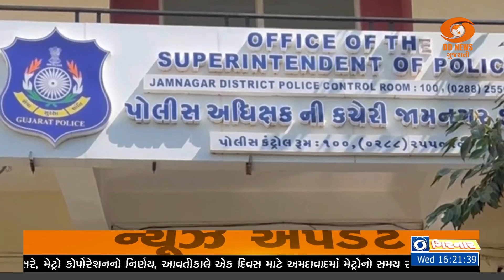જામનગર : ટ્રેકટર અને ટ્રોલીઓની ચોરી કરનાર બે શખ્સોની LCB દ્વારા ધરપકડ કરવામાં આવી